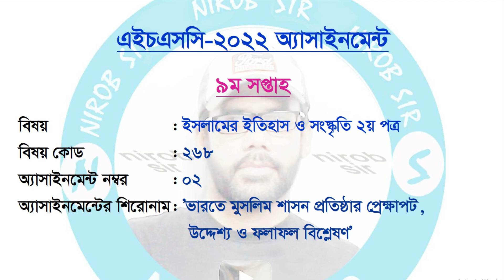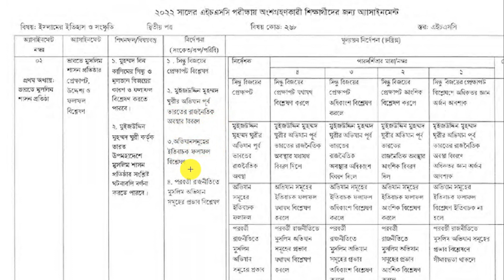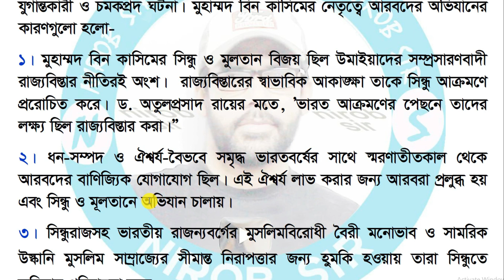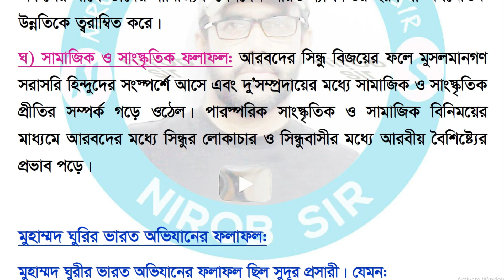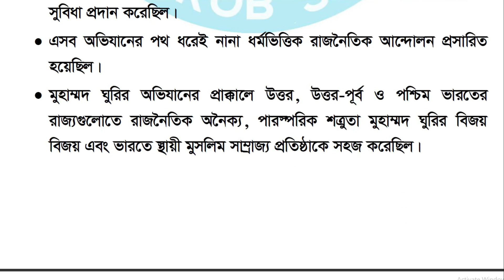ইসলামের ইতিহাস ২য় পত্র অ্যাসাইনমেন্টের উত্তর I ৯ম সপ্তাহ I HSC 2022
রুবিক্স মেনে এই অ্যাসাইনমেন্ট তৈরি করা হয়েছে। তাই সম্পূর্ণ নম্বর অবশ্যই পাবে।